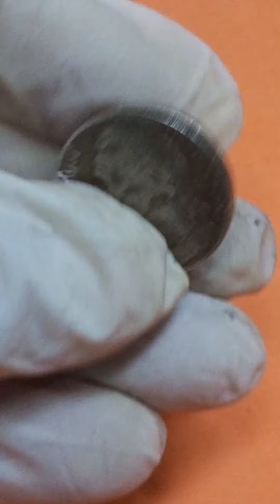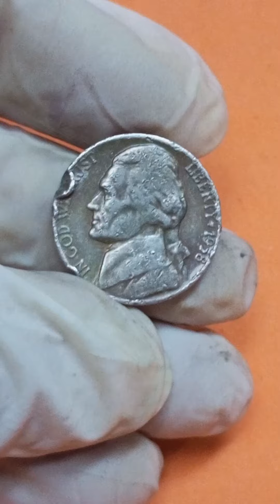USA Rare Error Coin Five Cents 1957 🇺🇸 || American Coin Really Worth it 💵💰 😱😳